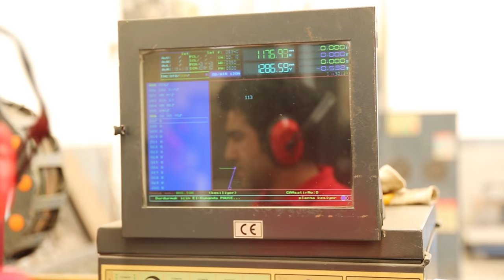Çarsan tanıtım filmi